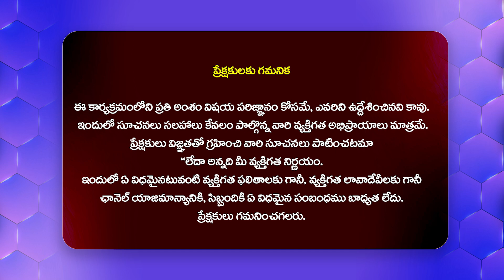Director Sai Rajesh Speech @ Dhoom Dhaam Pre Release Event | Chetan | Hebah Patel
Watch► Director Sai Rajesh Speech @ Dhoom Dhaam Pre Release Event | Chetan | Hebah Patel | @Filmytalkss